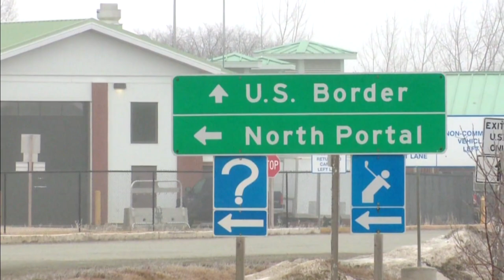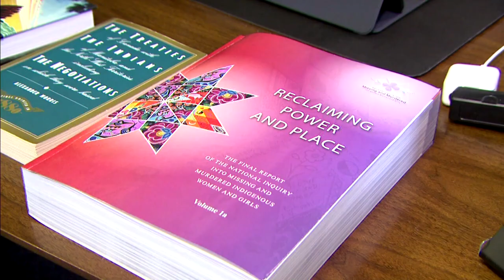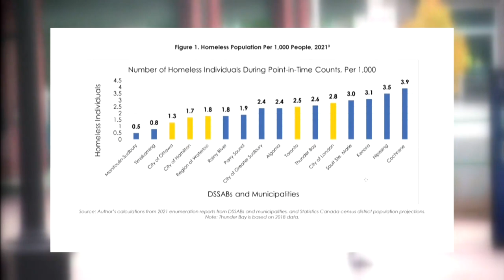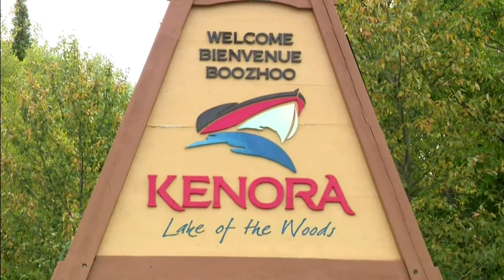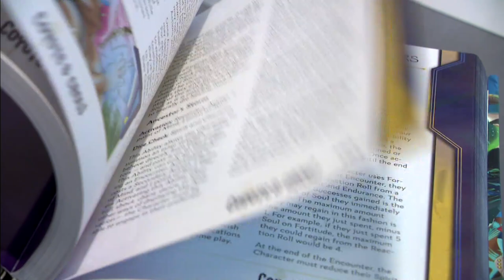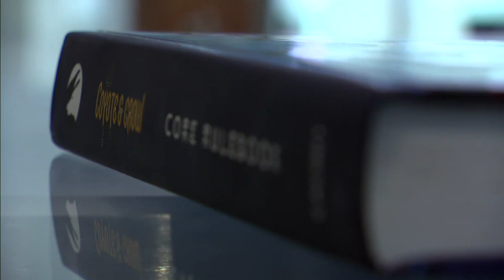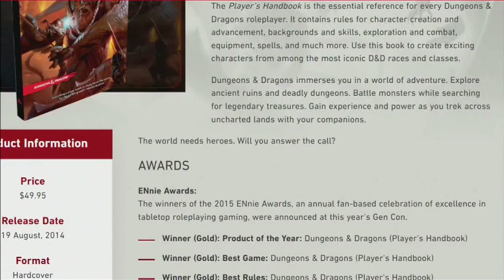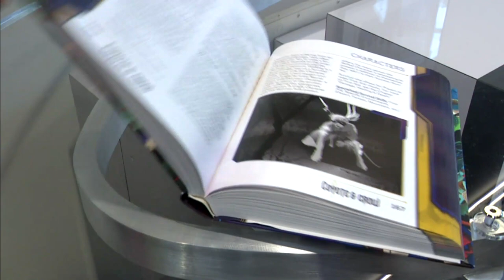APTN National News August 15, 2022 – Calls for return of Dawn Walker, Iqaluit water issues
On this episode of APTN National News: The NWAC joins the call for Dawn Walker to be returned Canada.

Iqaluit's long-standing water issues bubble to the surface again.

A new report says homelessness is on the rise in northern Ontario.